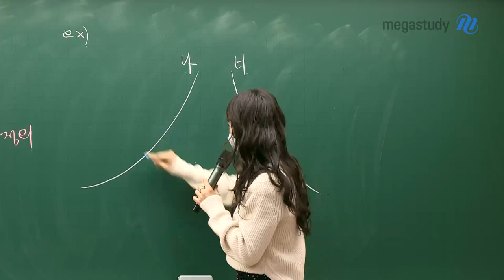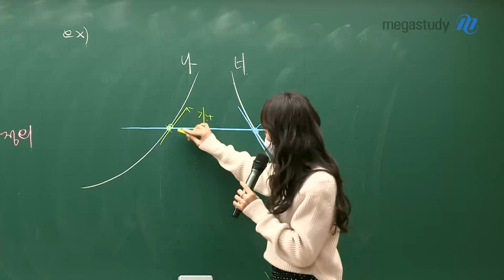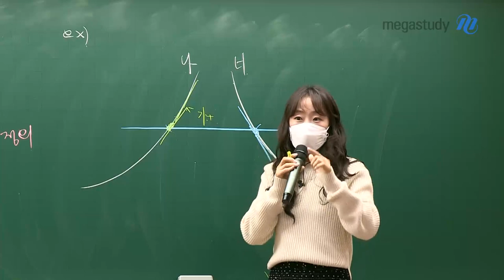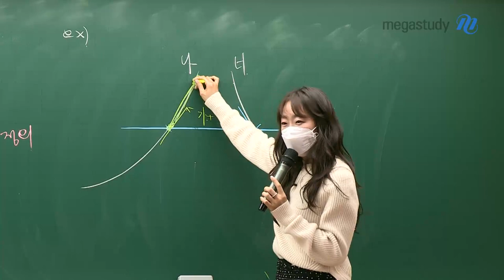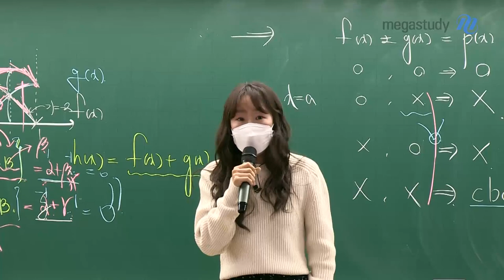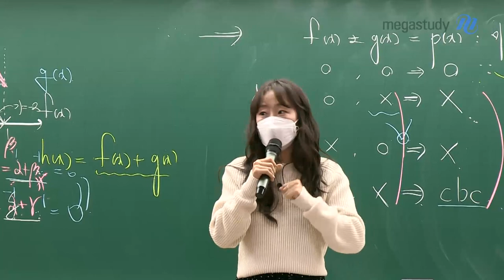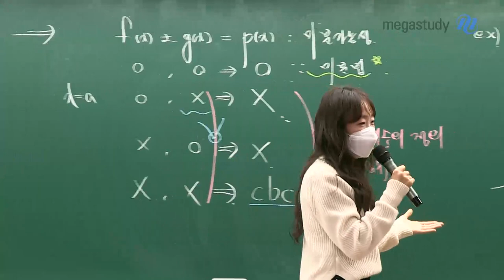[메가스터디] 수학 오르새 쌤 - 인생은 순간 변화율이다 Ver.2023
순간변화율을 +1 올리는 것에 대한 결과가 어떨까요?
실력을 다듬는 그 기간은 오래 걸립니다.
그런데 그 시간들이 지나면 결과는 분명 달라집니다.
평균 변화율을 바꾸기 위해 순간 변화율을 바꿉시다!!

- 오르새 선생님을 더 알고 싶다면?